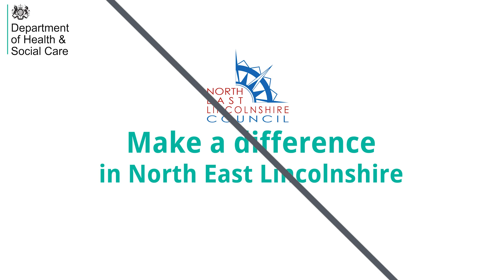EPISODE 54 | Adam Ant in Hull and Tom Cruise in Film Review